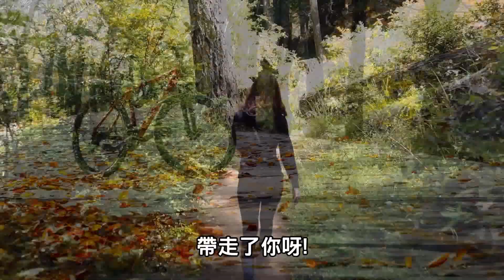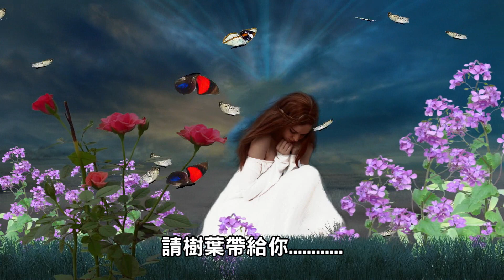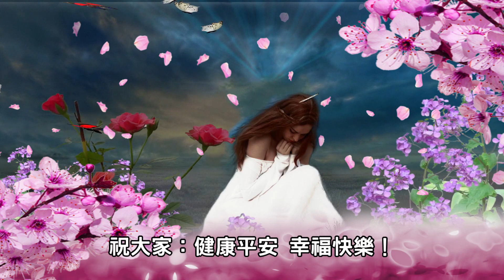鄧麗君 Teresa Teng---多少相思無從寄(懷念經典動聽老歌回味！)請戴上耳機！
鄧麗君 Teresa Teng---多少相思無從寄(懷念經典動聽老歌回味！)